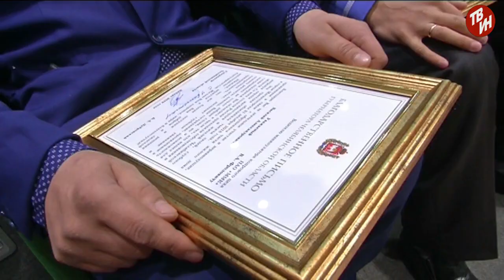Время местне Эфир: 08-02-2019 - Награда за волонтёрство